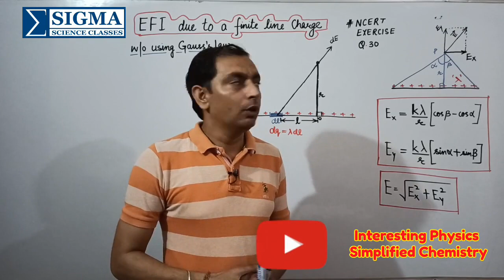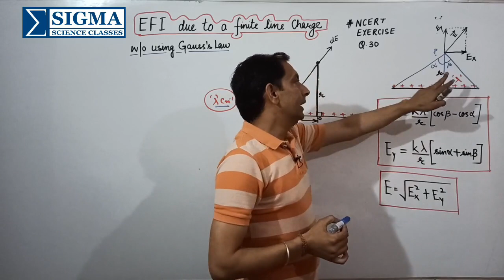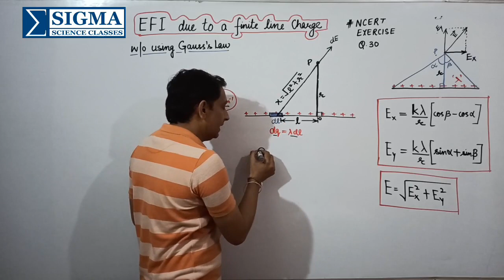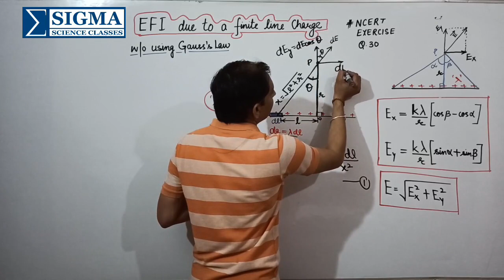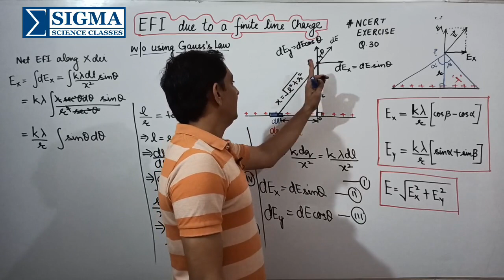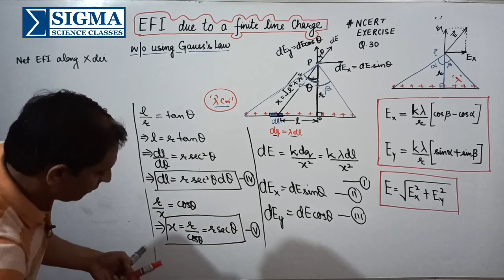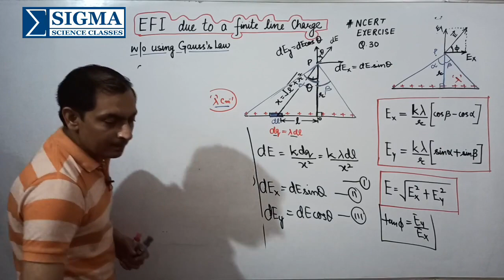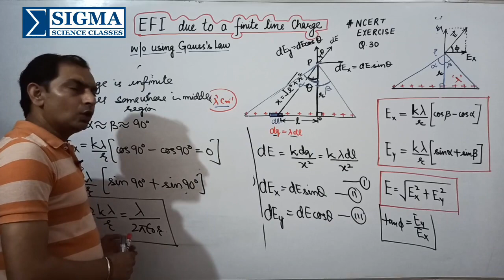Electric Field due to a FINITE LINE CHARGE without using GAUSS'S LAW, ELECTROSTATICS(VidSeries 2020)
-Electric Field Intensity due to a UNIFORM FINITE LINE CHARGE without using GAUSS'S LAW

Lecture by  :      Amit Choudhary
                            Braintrainer & Counsellor

INTERESTING_PHYSICS for class_11_12, JEE, NEET & other Competitive_Exams.

SIGMA SCIENCE CLASSES,Gandhi Nagar, Jammu(J&K)  ☎️ #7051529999